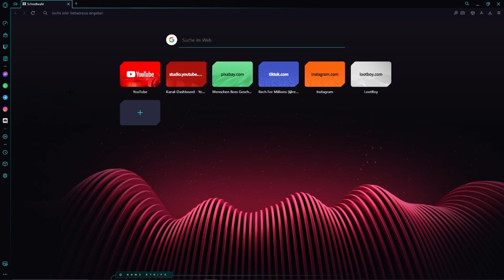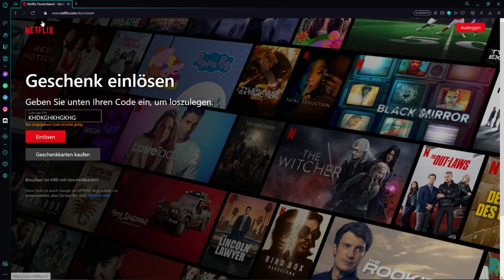Netflix GUTHABEN CODE einlösen | Netflix GUTSCHEIN Tutorial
In diesem Video zeige ich euch, wie ihr bei Netflix einen Gutschein Code einlösen und somit Guthaben aufladen könnt.